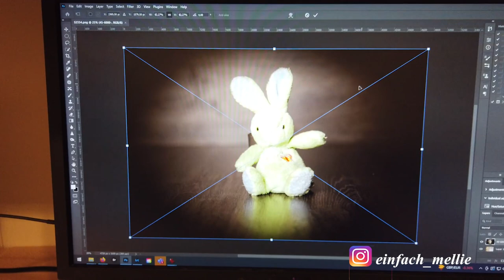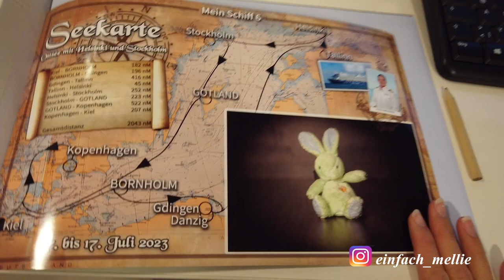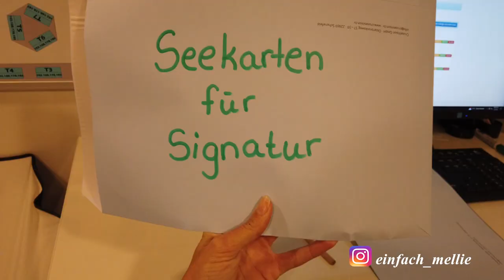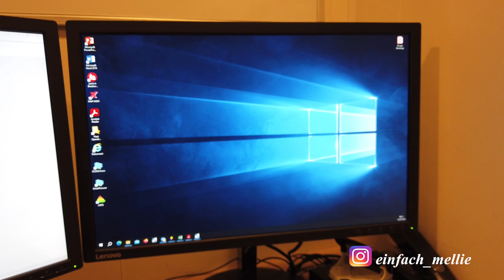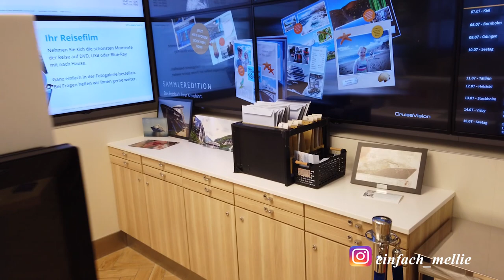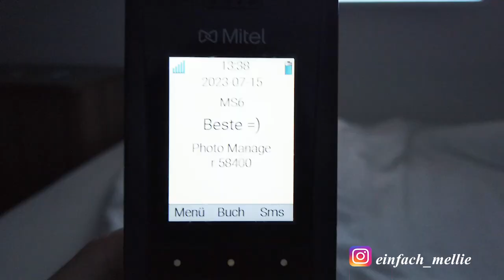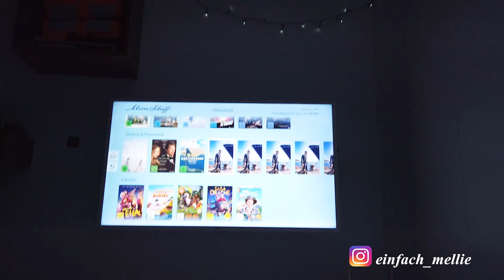Ein Tag als Schiffscrew Teil 2, Kabinen, Essen, Alltag